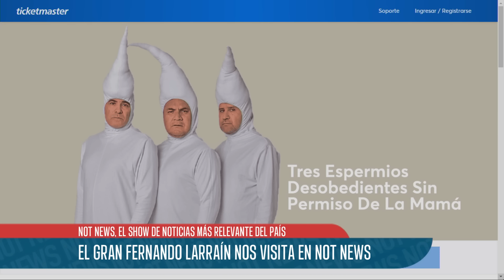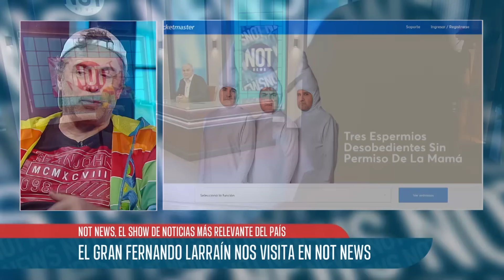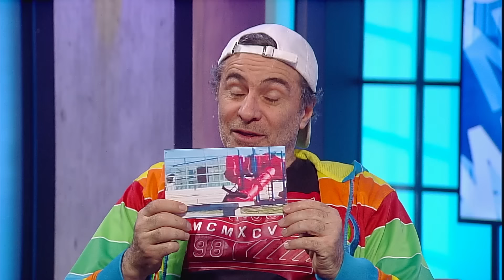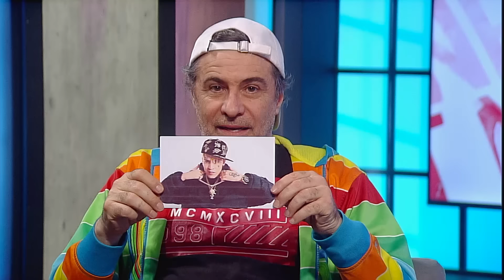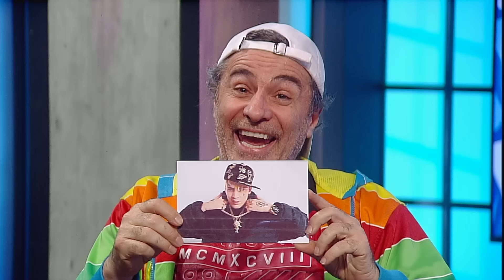"Ya no puedo hacer el mismo Tito Larraín de antes", Fernando Larraín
El actor Fernando Larraín comentó la vuelta de "Casados con Hijos", lo que significa para él el personaje de "Tito" Larraín y su nueva banda musical "Los insistentes",